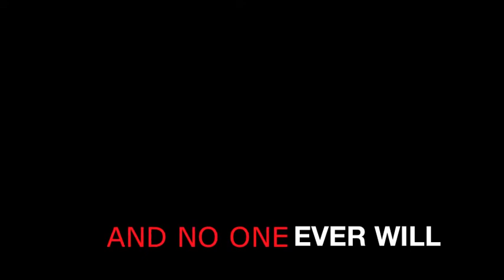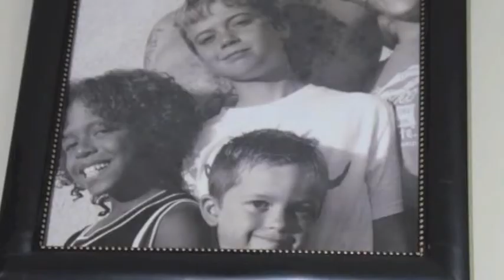Copy of So Simple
Love is all that matters in this universe and every other universe. If you miss love, you miss life.